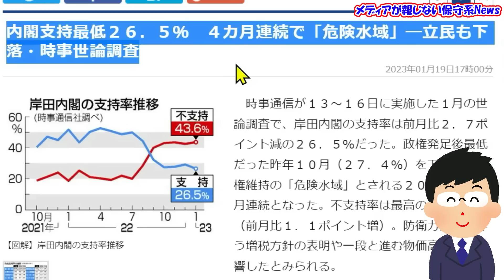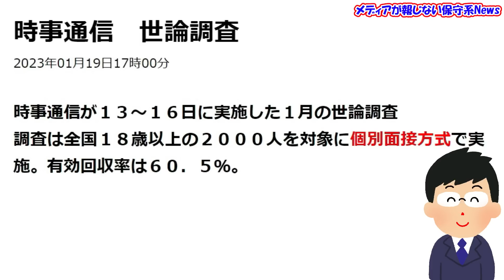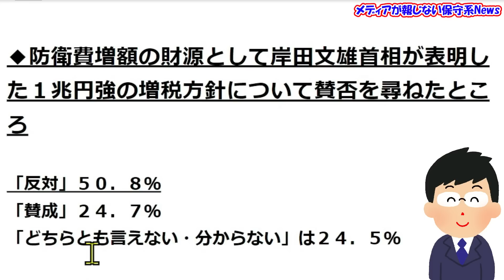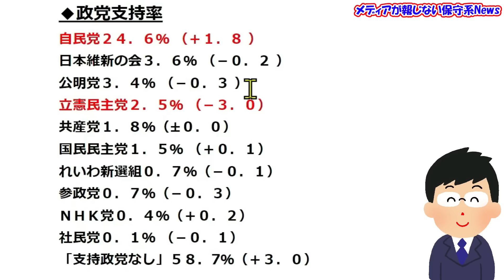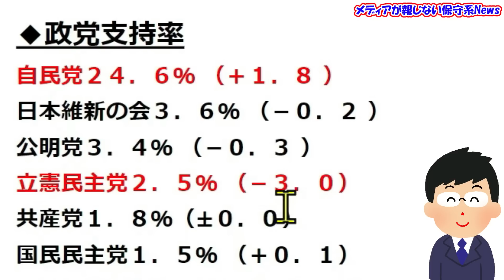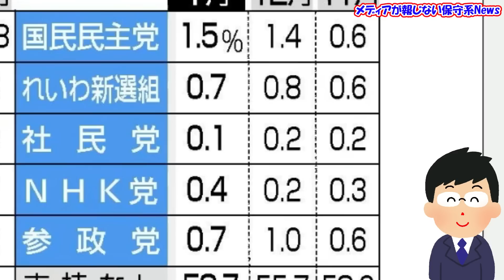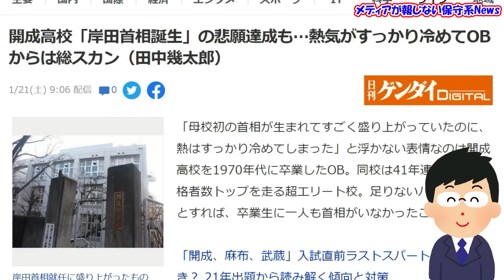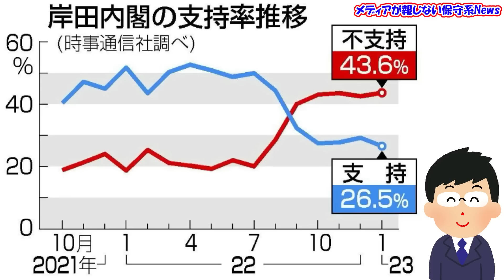【岸田増税内閣】「過去最低」の支持率を更新！！４カ月連続で「危険水域」！！青木率も退陣水準！！岸田増税内閣の延命を図っているのはまさかの〇党！！【メディアが報じない保守系News】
【岸田増税内閣】「過去最低」の支持率を更新！！
４カ月連続で「危険水域」！！
青木率も退陣水準！！
岸田増税内閣の延命を図っているのはまさかの〇党！！

‹引用先›
◆JIJI.com 内閣支持最低２６．５％　４カ月連続で「危険水域」―立民も下落・時事世論調査
◆時事通信　支持最低、一喜一憂せず＝松野官房長官
◆門田隆将　最も信頼できる時事通信世論調査で岸田政権の支持率が前月から更に下がり26.5%(−2.7㌽)に。
◆日刊ゲンダイデジタル　開成高校「岸田首相誕生」の悲願達成も…熱気がすっかり冷めてOBからは総スカン（田中幾太郎）
◆安倍晋三 発言集　どう自分のことを思っているんだろうか。